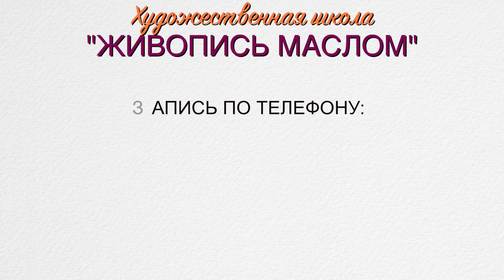Тушь: что это и для чего?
Скоро старт онлайн курса Кристины Горбуновой по туши. Пройдите предрегистрацию, и вы получите самые выгодные условия участия!